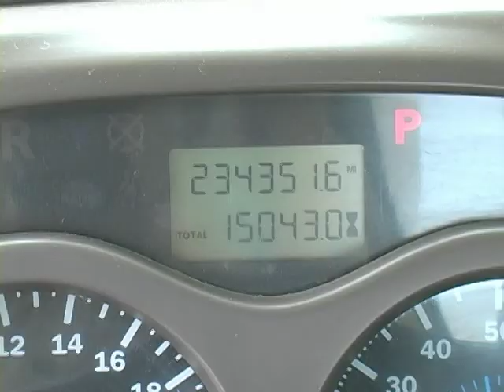Mack Day Cab Tractor 05 4368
Hammer Truck Sales
310 Truck Avenue
Salisbury,